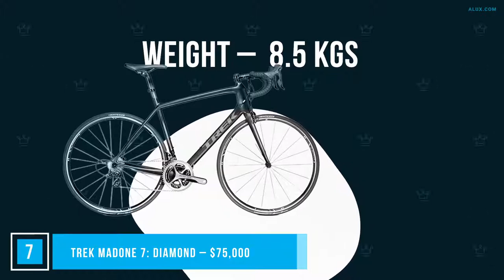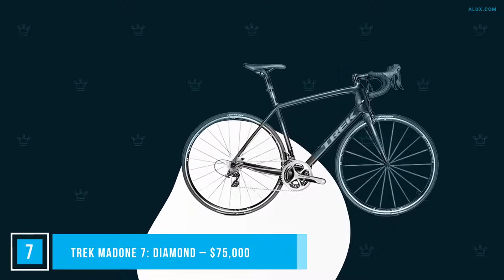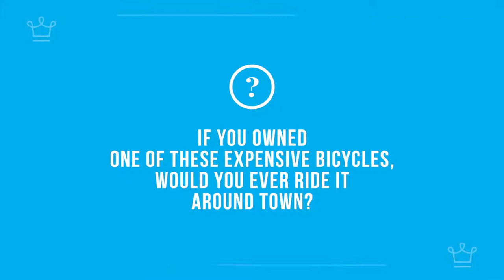Top 10 MOST EXPENSIVE BICYCLES in The World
Who needs a carbon or steel frame when you could go solid gold (or at least gold-plated)? We can’t vouch for the speed or comfort of all these bikes, but if you have caviar dreams—or just want to laugh at ludicrous price tags

    - 24K Gold Extreme Mountain Bike – $1,000,000. ...
    - Trek Butterfly Madone – $500,000. ...
   -  24K Gold Men's Racing Bike – $393,000. ...
    - Trek Yoshimoto Nara Speed Concept – $200,000. ...
    - KAWS: Trek Madone – $160,000. ...
    - Aurumania Crystal Edition Gold Bike: $114,000.